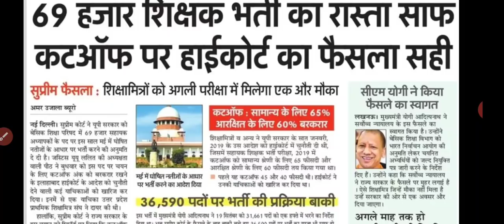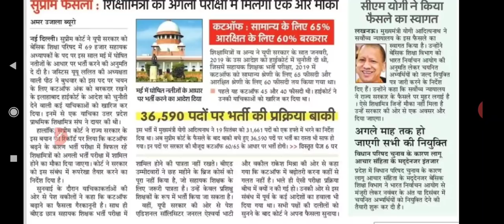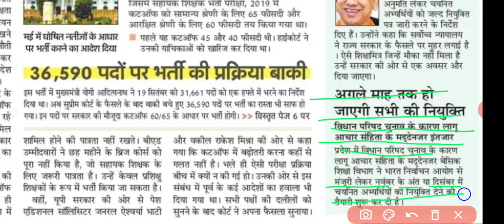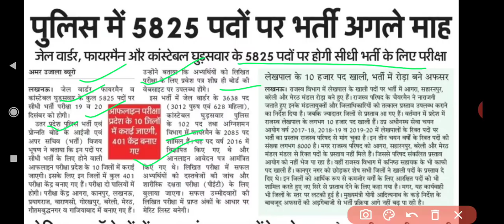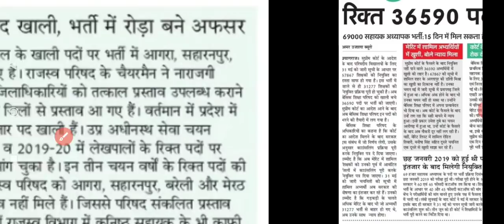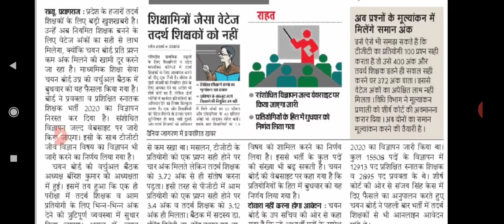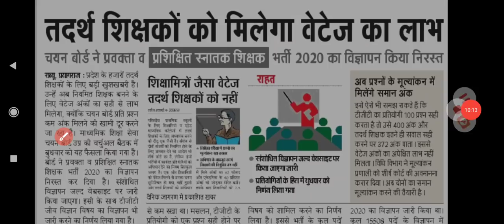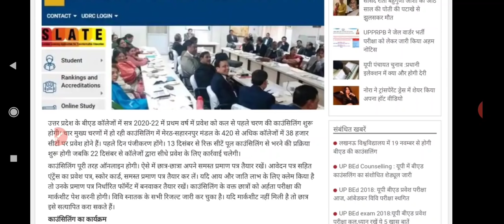37000 शिक्षक भर्ती की तैयारियां शुरू। नई टीजीटी पीजीटी भर्ती में तदर्थ शिक्षकों को लाभ। 19 नवंबर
Hey Friends,
Welcome in our YouTube Channel ABTECH.

TGT PGT shikshak bharti news, tadarth shikshak bharti news, 37000 shikshak Bharti, 69000 shikshak Bharti latest update, 35000 shikshak Bharti counselling, UP b.Ed 2020 counselling, UP police Exam dates, shikshamitra supreme court latest update, UPPSC important exams in December, computer assistant result, TGT PGT sanshodhit vigyapan 2020